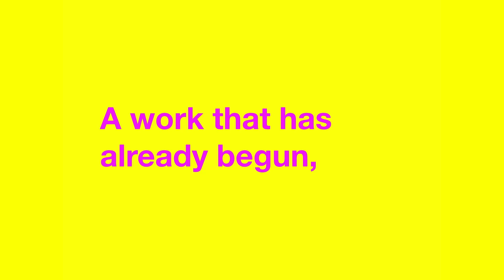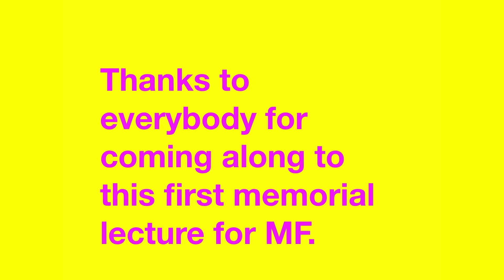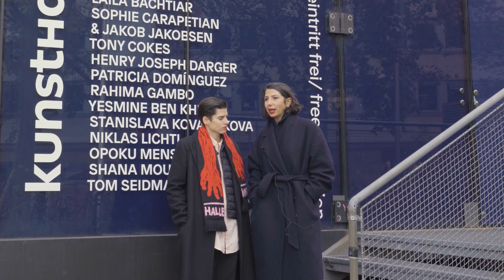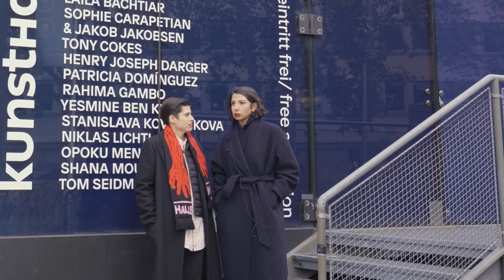Curator´s tour: Laura Amann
What does it take to process what is happening around us, to heal, and maybe even to grow?

Follow Laura Amann through the exhibition "Do Nothing, Feel Everything", on view at Kunsthalle Wien Karlsplatz. The curator introduces works by Tony Cokes, Patricia Domínguez,  Shana Moulton, and more.

The show, curated by Laura Amann and Aziza Harmel, examines art practices that conceive insanity as a common condition and dynamic form of knowledge and, through careful bruising, find ways to soothe and bear.

With works by Laila Bachtiar • Sophie Carapetian and Jakob Jakobsen • Tony Cokes • Henry Joseph Darger • Patricia Domínguez • Rahima Gambo • Yesmine Ben Khelil • Stanislava Kovalcikova • Niklas Lichti • Opoku Mensah • Shana Moulton • Tom Seidmann-Freud

Do Nothing, Feel Everything, 18/11 2021 — 24/4 2022, Kunsthalle Wien Karlsplatz